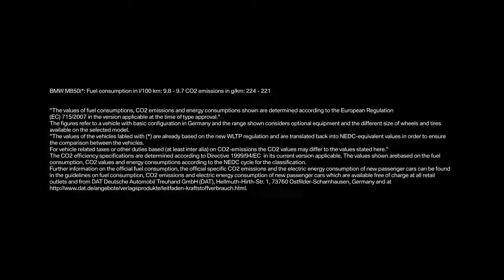BMW M Town - One Night